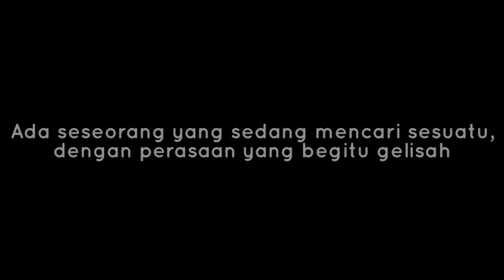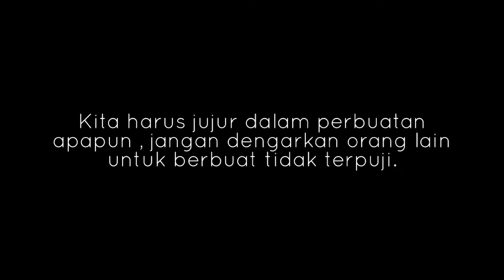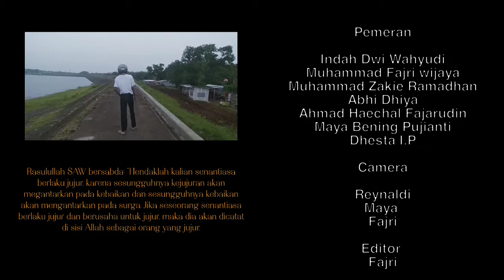Tugas Video Motivasi. Mata Pelajaran Pendidikan Agama Islam dan Budi Pekerti. SMA Negeri 8 Cirebon.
Kelas X.IPS.1 (Kelompok 1).